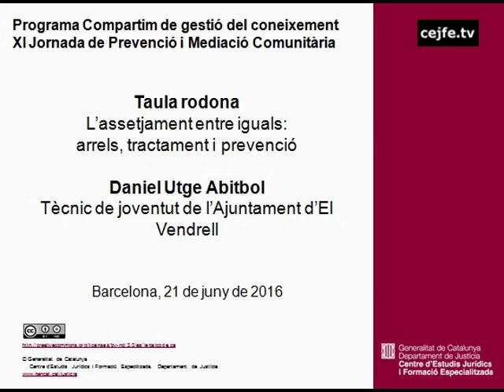Taula rodona L'assetjament entre iguals: arrels, tractament i prevenció. D. Utge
XI Jornada de Prevenció i Mediació Comunitària
Taula rodona L'assetjament entre iguals: arrels, tractament i prevenció. Daniel Utge, tècnic de Joventut de l'Ajuntament d'El Vendrell